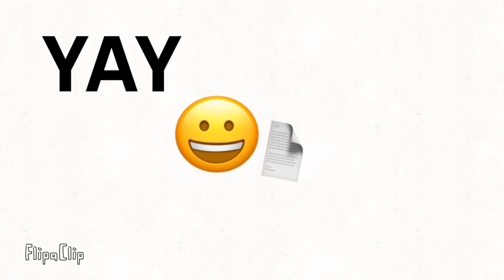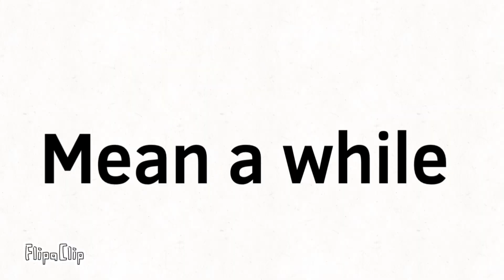Object Speedrun | E 6 | Court Case